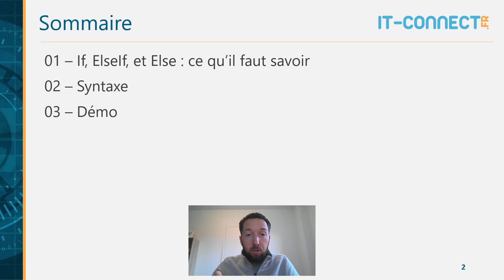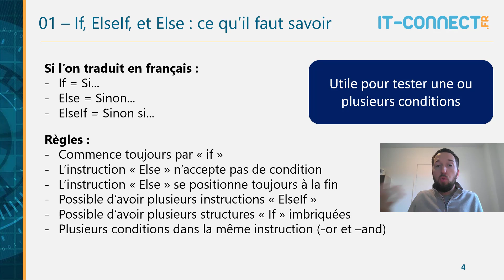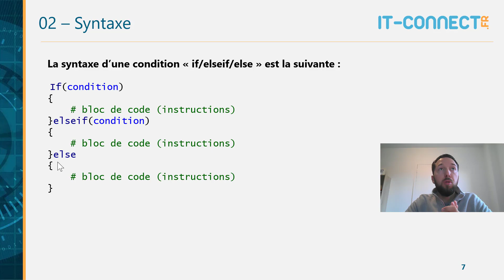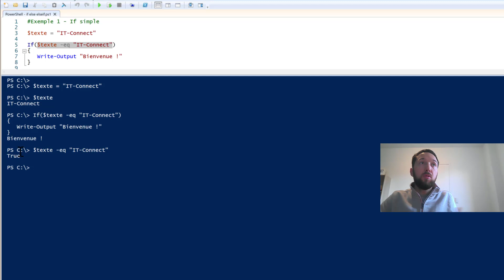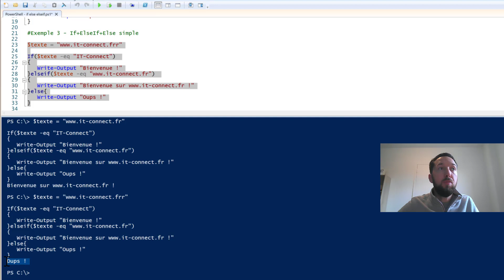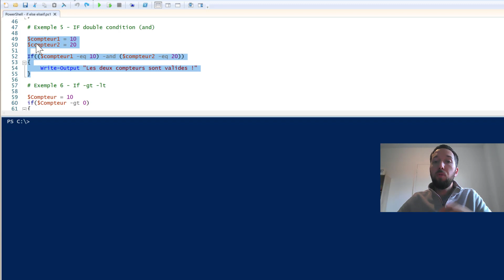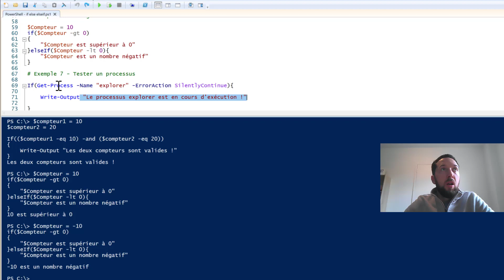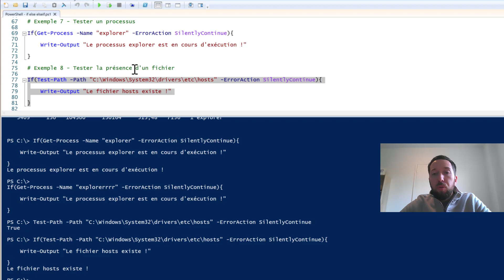PowerShell - Apprendre à utiliser If, Else et ElseIf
Découverte des structures conditionnelles en PowerShell : if, else et elseif. Comment ça fonctionne ? Quelles sont les différentes syntaxes ? Explications dans ce tutoriel vidéo en français.

⭐ Sommaire
00:00 Introduction
00:43 PowerShell : principe de if, else, elseif
03:17 PowerShell : syntaxe if, else, elseif
05:06 PowerShell : démo if, else, elseif
13:43 Conclusion

Débutant en PowerShell ? Apprends à créer ton premier script !